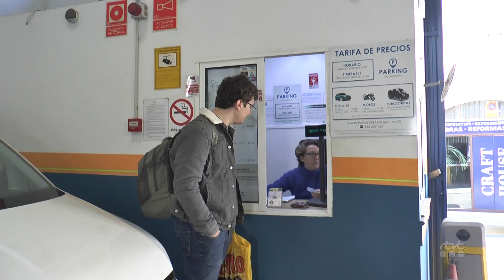TarifaNOTICIAS TOÑI RENGIFO GARCIA